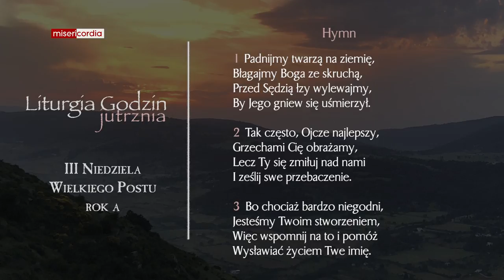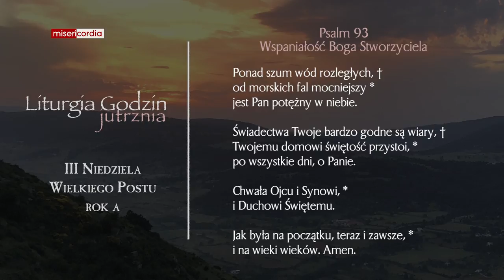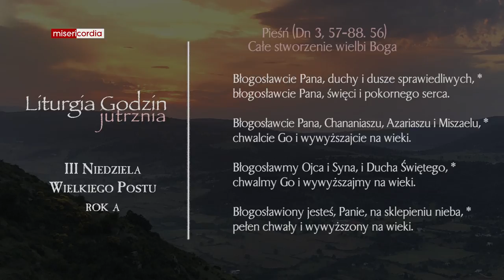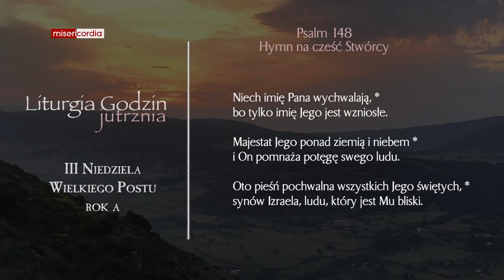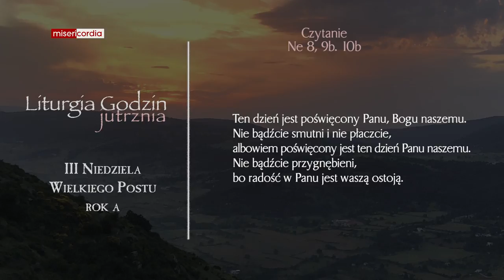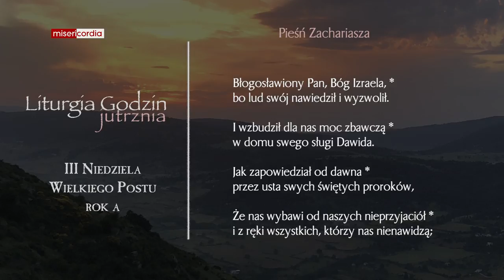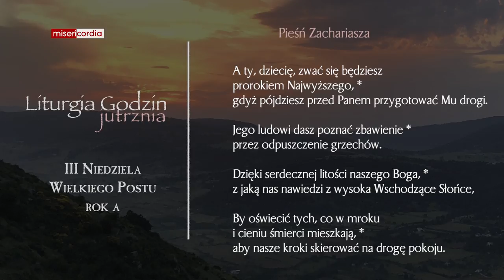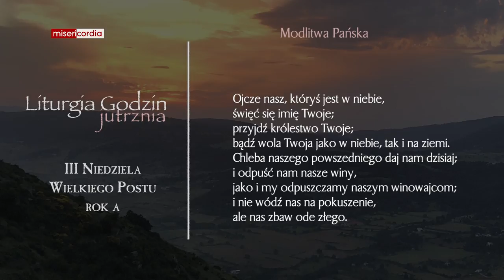Liturgia Godzin | Jutrznia | III Niedziela Wielkiego Postu (rok A)